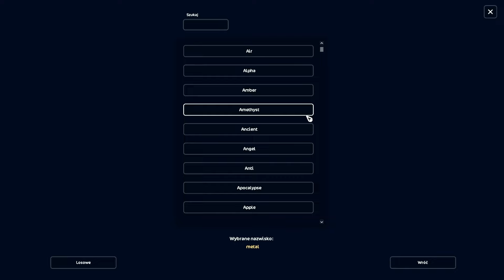NOWY SPRZĘT I NOWE KONIE || COZA PIĘKNA ANIMACJA!!! 😱🦋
⍣-- 𝐈𝐍𝐅𝐎𝐑𝐌𝐀𝐂𝐉𝐄 --⍣
➣ 𝐒𝐎𝐂𝐈𝐀𝐋-𝐌𝐄𝐃𝐈𝐀
➣ 𝐊𝐎𝐍𝐓𝐀𝐊𝐓 𝐃𝐎 𝐌𝐍𝐈𝐄
» ✉ Instagram pv
➣𝐒𝐄𝐑𝐖𝐄𝐑 𝐍𝐀 𝐊𝐓Ó𝐑𝐘𝐌 𝐉𝐄𝐒𝐓𝐄𝐌
» Emerald Forest
➣ 𝐂𝐙𝐘𝐌 𝐍𝐀𝐆𝐑𝐘𝐖𝐀𝐌?
» Xbox Game bar/ Nvidia GeForce
➣ 𝐖 𝐂𝐙𝐘𝐌 𝐌𝐎𝐍𝐓𝐔𝐉𝐄?
» VideoPad Pro
» Microsoft Clipchamp
➣ 𝐖 𝐂𝐙𝐘𝐌 𝐑𝐎𝐁𝐈𝐄 𝐌𝐈𝐍𝐈𝐀𝐓𝐔𝐑𝐊𝐈?
» GIMP, Canva Pro